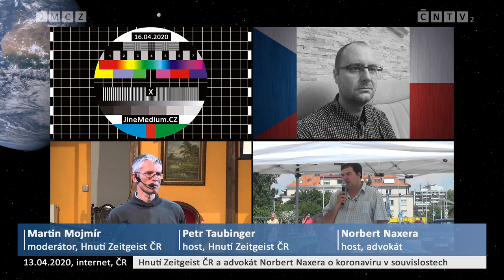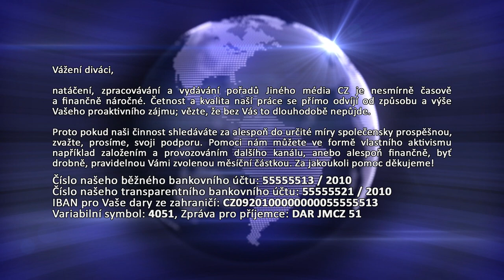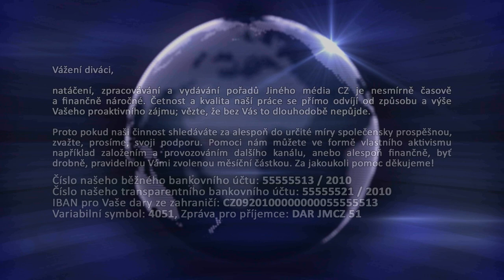[JMCZ 51] Hnutí Zeitgeist ČR a advokát Norbert Naxera o koronaviru v souvislostech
(Téma Hnutí Zeitgeist ČR 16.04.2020 - JineMedium.CZ)

Podpořit nás finančně můžete následujícím způsobem:
BTC - 1Pah5LFFL3Z4sPYaXd5ygMpEov8aZR123P